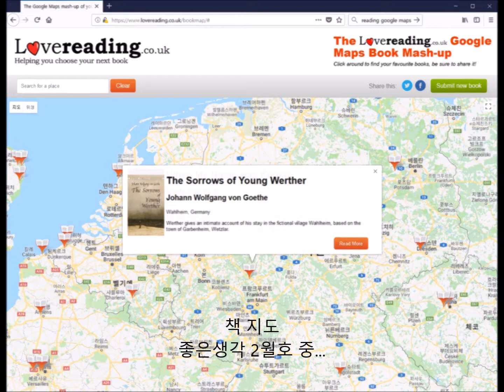책 지도 (좋은생각 2월호)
영국 단체 '러브 리딩'은 구글 지도에 장소와 관련된 책을 표시했다. 예를 들어 독일 발하임 지역을 클릭하면 괴테의 《젊은 베르테르의 슬픔》이 이곳을 배경으로 한다는 내용이 뜬다. 우리나라를 클릭하면 린다 수 박의 《내 이름이 교코였을 때》가 나온다.